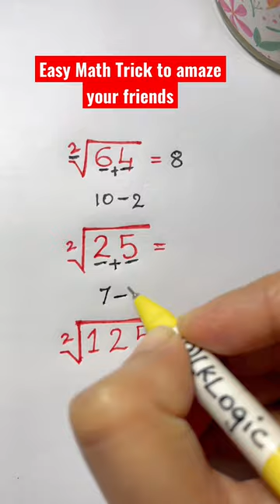Easy Math trick to amaze your friends | Fun Trick | Limited to only some specific numbers!